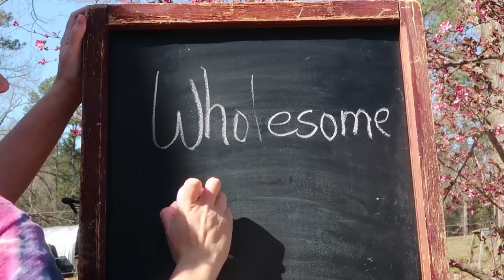Finding Comfort in the Chaos!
After a rough couple of weeks we get good luck with Ruby's kidding!

Our Incubator and Egg Turner